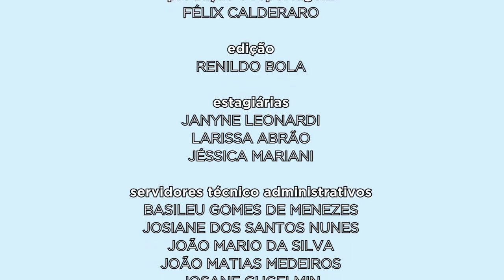Diálogos com a Gestão | PROGRAD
O Pró-reitor de Graduação e Educação Profissional fala neste programa sobre como a Universidade Federal do Paraná está administrando as políticas voltadas ao ensino.

O professor Eduardo Barra é mestre e doutor em Filosofia e colabora com o MEC na condição de membro da Comissão Técnica PNLD.